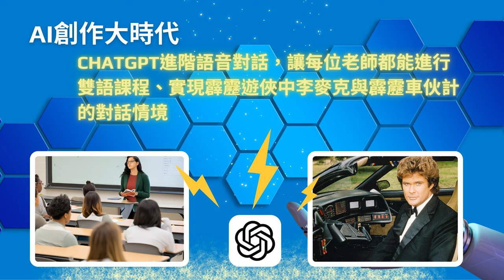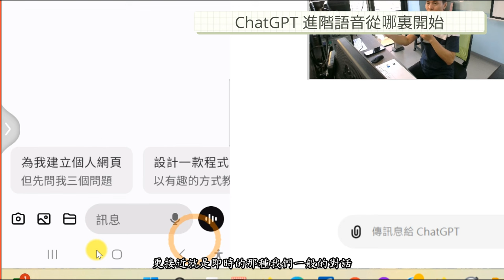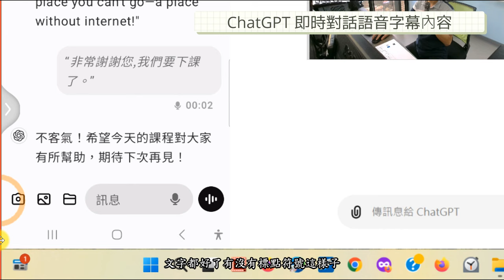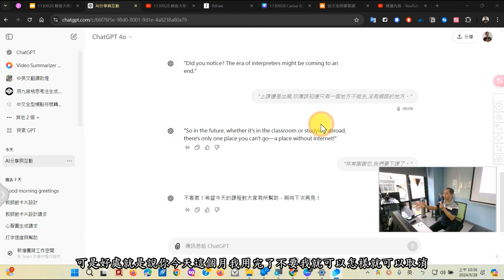AI創作大時代：ChatGPT進階語音對話，讓每位老師都能進行雙語課程、實現霹靂遊俠中李麥克與霹靂車伙計的對話情境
此影片為「AI創作大時代：ChatGPT進階語音對話，讓每位老師都能進行雙語課程、實現霹靂遊俠中李麥克與霹靂車伙計的對話情境」文章中的教學影片，更完整的內容請參閱

PS.此影片使用Vrew進行剪輯與輸出